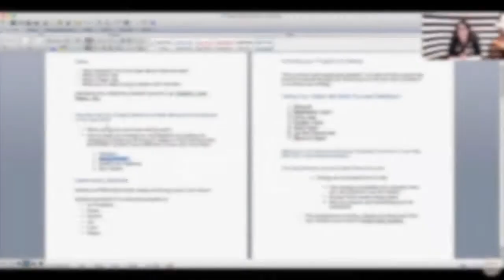Source Is Responsible For Your Money Resources